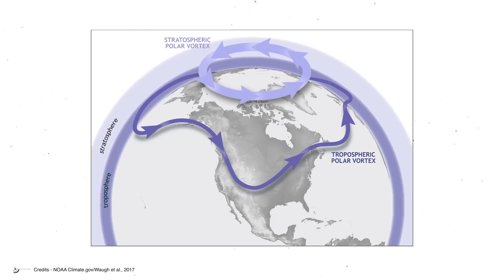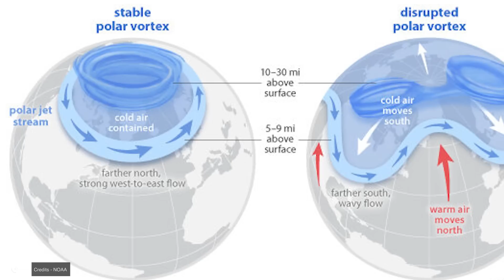La Niña Strikes The Polar Vortex: What Awaits Us?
I get it... you're telling me you couldn't care less about what the climate will be like on Earth in ten or twenty thousand years. And you're even less interested in whether global warming or the next ice age will prevail in the end...

You - being undoubtedly practical people - only want to know if the extraordinary minds of our meteorologists, aided by incredibly powerful computers, are managing to produce even a modest forecast of what next winter will be like!

Fair enough! It's a completely reasonable request, but I must warn you that even for medium-term forecasts, we'll need to review the basic concepts of meteorology... starting with the main players in the weather changes for 2025, namely La Niña and the Polar Vortex.

Are you ready to make this sacrifice?

00:00 Intro
1:00 There Are other  NAtural Disasters
2:00 Cases Study
3:50 El Nino and La Nina
4:20 The Polar Vortex
8:20 What Changed The Polar Vortex
8: Forecast 2024/2025